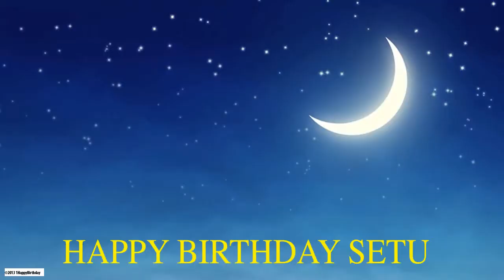Setu Moon La Luna - Happy Birthday